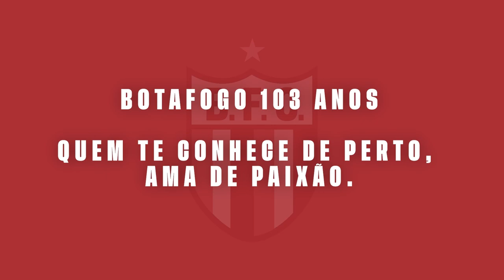Parabéns, Botafogo! 103 anos de muitas glórias